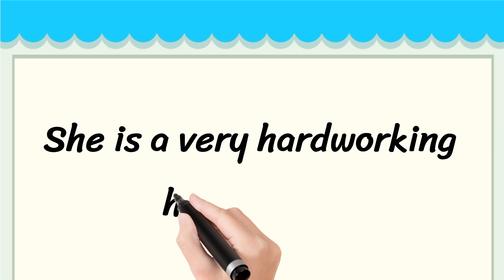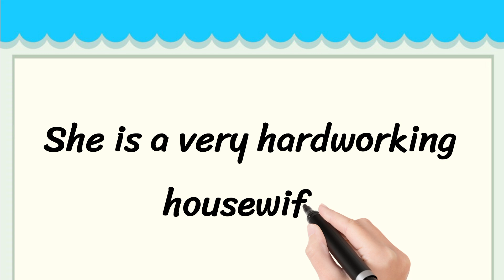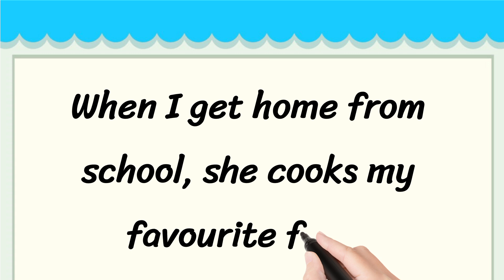My Mama Short 5 Lines in English || 5 Lines Essay on My Mama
Learn to Write 5 Simple Lines on My Mama

• 5 Lines on My Mama in English
• Few Lines About My Mama
• 5 Simple Lines on My Mama

Thankyou 🙂